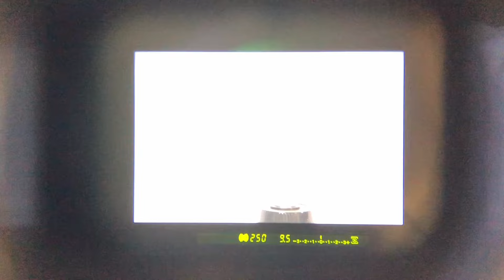★SOLD★ [Near MINT] Minolta Maxxum Dynax alpha 7 AF ZOOM 24-105mm F3.5-4.5 D : 240207200514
[ 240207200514 : Minolta Maxxum Dynax alpha 7 AF ZOOM 24-105mm F3.5-4.5 D ]   Operation check video

If the link to the product URL is in error, please visit the MyStore URL.